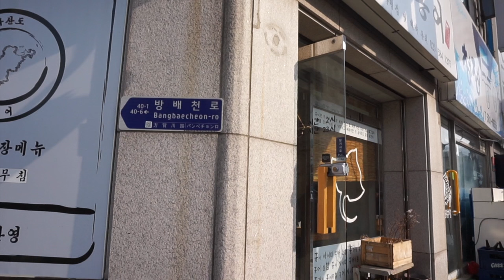Cutting Open a Fermented Skate 홍어 | DIANE SPEAKS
Hongoe (홍어) is a raw fermented skate consumed as a delicacy in Korea. Skate is very similar to a stringray!

About the establishment:
Name: 흑산도홍어
Location: 453-6 Bangbae-dong, Seocho-gu, Seoul

I did this with my friend, Beom Dae Won! He was alson on Masterchef Korea with me.